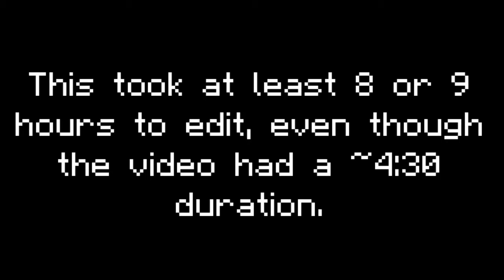Minecraft PE: Montage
Shoutout to ChubbyPandaLOL to showing me that this song exists.

Editing App: Cute CUT Pro